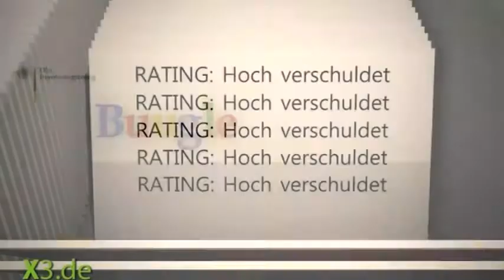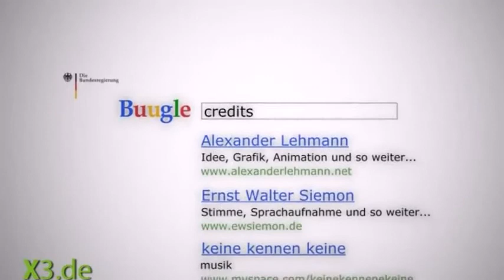Extra 3 NDR - Buugle weiß alles über Dich!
Einfach anschauen!